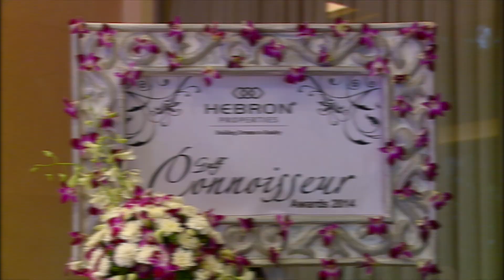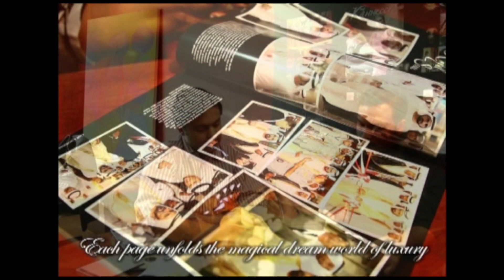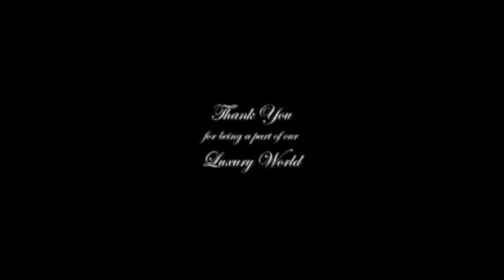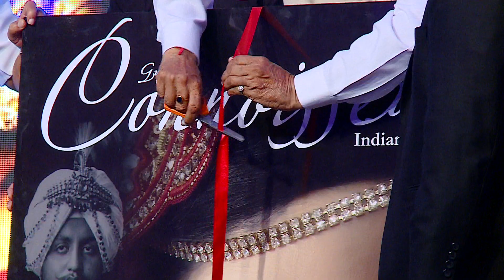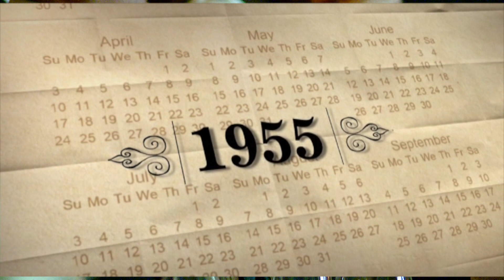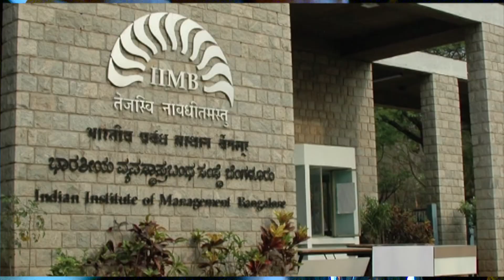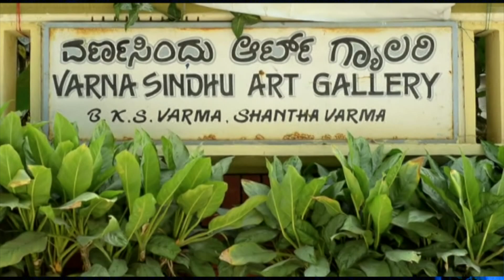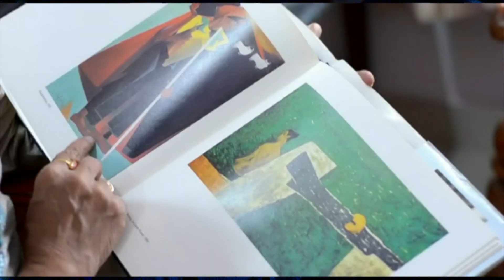Gulf Connoisseur Awards Night - The Leela Palace Bangalore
Hebron Properties & Gulf COnnoisseur